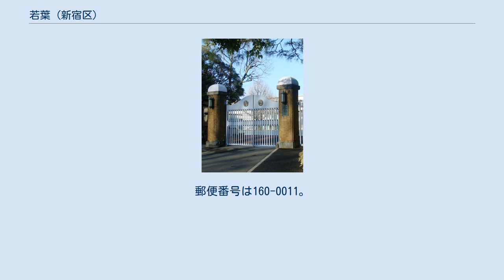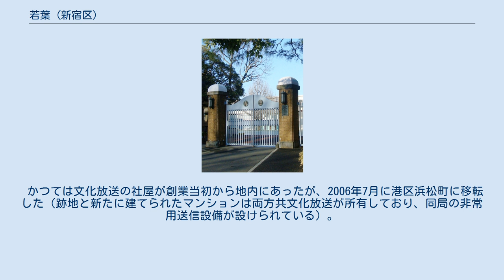若葉 (新宿区)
日本 」 東京都 」 新宿区 」 若葉 (新宿区) 若葉（わかば）は、東京都新宿区の町名。
現行行政地名は若葉一丁目から若葉三丁目。
 新宿区の南東部に位置し、町域の北から東は新宿区四谷一・二丁目、東から南は港区元赤坂、南西は新宿区南元町、西は同区須賀町に接する。
 町域の南東部をJR中央線の高架（信濃町駅 - 四ツ谷駅）と、それに並走する首都高速4号新宿線（外苑 - 三宅坂ジャンクション）の高架橋が横切っている。
新宿方面から走ってくる中央線と首都高速道路は、若葉1丁目の南端の崖から若葉1丁目の台地下を貫通する。
これらのトンネルは、中央線が「御所トンネル」、首都高速が「赤坂トンネル」という名称で、それぞれ四ツ谷駅と赤坂見附方面に通じる。
 二丁目付近には寺院も多く見られる。
 住宅地の地価は、2017年（平成29年）の公示地価によれば、若葉1丁目19番18 の地点で78万8000円/m2となっている。
 町内の谷筋一帯は戦前まで鮫河橋（さめがはし）と呼ばれ、江戸時代初期には火葬場の所在地であった。
江戸時代から続く「三大貧民窟」の一つで、代々木の非人頭久兵衛の支配下にあった。
東京への人口流入が顕著であった明治期から昭和初期頃まで、東京市内有数の貧民街が形成されていた。
 なお、 江戸時代には、貧民街、つまりスラムは若葉に存在していないし、代々木の非人久兵衛の支配下は現在の代々木である。
塩見鮮一郎『弾左衛門とその時代』 「若葉」の地名は、東京都制が施行された1943年（昭和18年）4月、それまでの「鮫河橋谷町」などの町名を廃止して新たに制定されたものである。
 2017年（平成29年）12月1日現在の世帯数と人口は以下の通りである。
 町域内には鉄道駅はないが、町域西部方面は東京メトロ丸ノ内線の四谷三丁目駅が、南部方面は中央・総武線（各駅停車）の信濃町駅が、東部方面は東京メトロ丸ノ内線・東京メトロ南北線・中央線の四ツ谷駅がそれぞれ利用可能である。
 かつては文化放送の社屋が創業当初から地内にあったが、2006年7月に港区浜松町に移転した（跡地と新たに建てられたマンションは両方共文化放送が所有しており、同局の非常用送信設備が設けられている）。